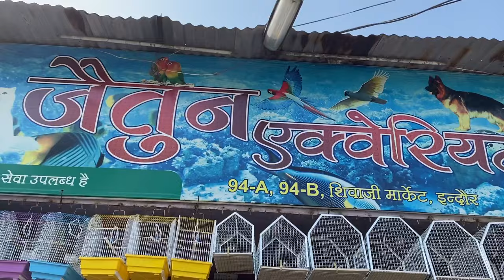CHEAP PETS & DOG SHOP INDORE UJJAIN | INDORE BIRD MARKET | INDORE RAJWADA | FISH PRICE, TOMMY,KUTTA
FOR MORE CALL📞☎️
OR JOIN📲📱⬇️

Bluetooth Speakers:

dog breeds in india, dog breeds with pictures and price, best dog breeds, dog images with names, dog, duniya ka sabse mehnga kutta, german shepherd, rottweiler, pet shop, amazon parrot for sale in bangalore, pets market in bangalore, imported aquarium shop bangalore, sightseeing in bangalore, farms in bangalore, grewal pet shop and farm,